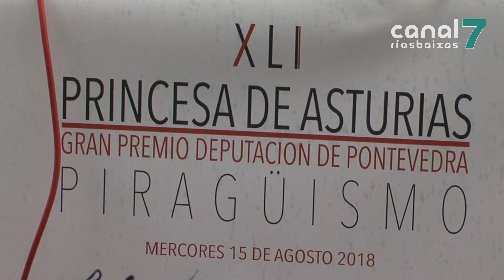A XLI Regata Princesa de Asturias terá lugar o vindeiro 15 de agosto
O 15 de agosto celebrarase a 41ª edición da Regata Princesa de Asturias, concretamente a 3º dende que se recuperou esta celebración para a Ría de Pontevedra. Unha celebración deportiva, na que tal e como dixeron os seus organizadores e o alcalde de Sanxenxo, intentarán unir forzas para conseguir que sexa de carácter internacional nas súas vindeiras edicións.